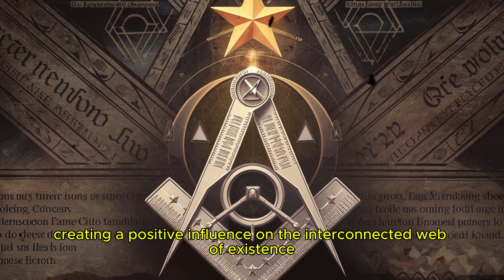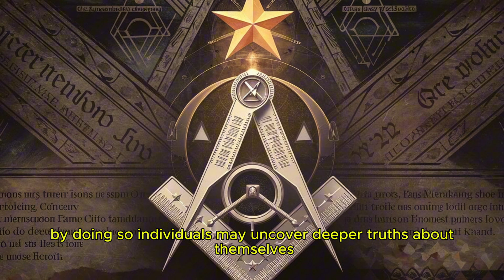The 33rd Degree Law Access the Mind of God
Channel : Veritasium,Kurzgesagt – In a Nutshell,SciShow,AsapSCIENCE,National Geographic, BBC Earth,TED-Ed, The Science Channel,PBS Space Time,SmarterEveryDay,